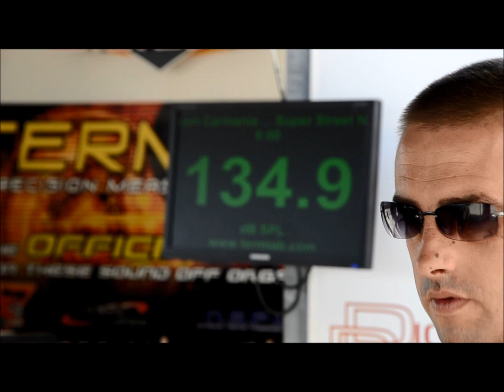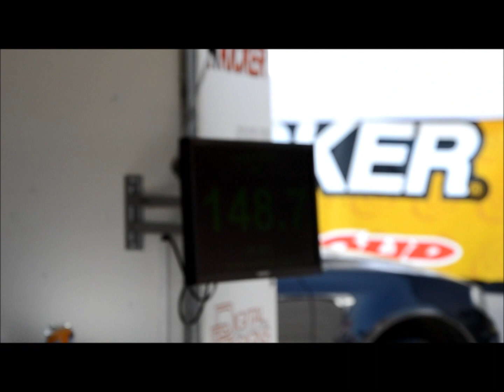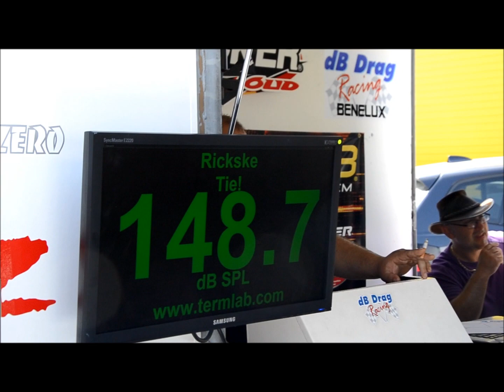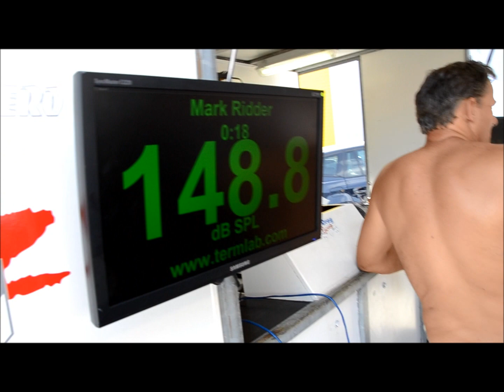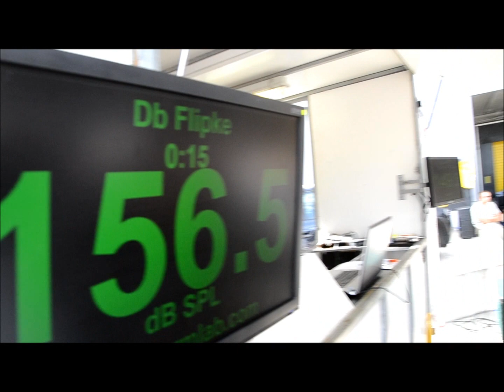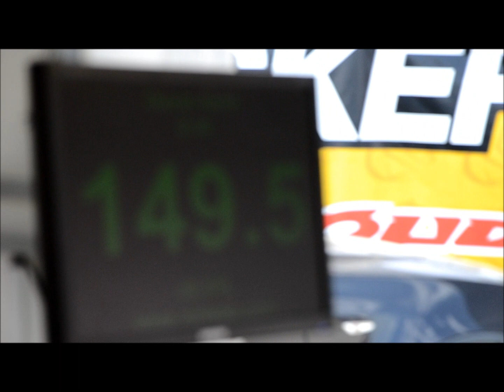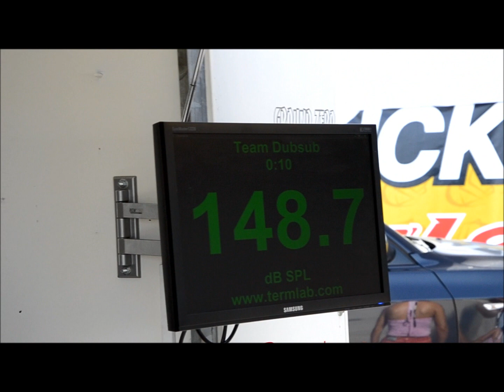db drag car tuning 19-08-2012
db wedstrijden